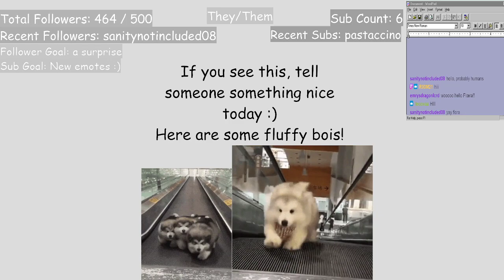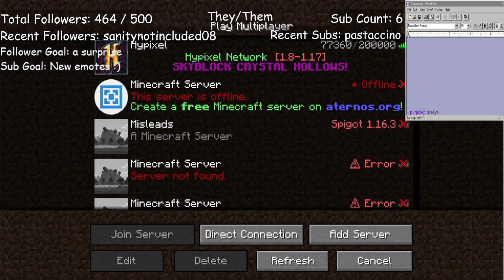MMMM DIAMONDS Hardcore "series" VOD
Sorry for cutting this one short! Enjoy your day :D

Also I know I already apologized to you but I’m sorry for cutting you off a bunch Invi, I can’t hear sometimes.

This was streamed live on twitch! Go check it out!!